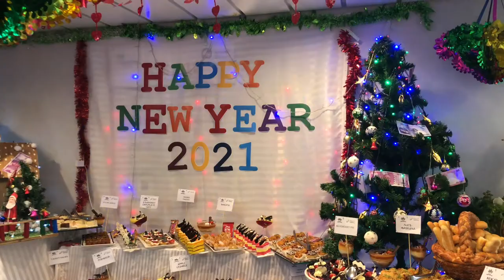OFFSHORE RIG NEW YEAR CELEBRATION 2021